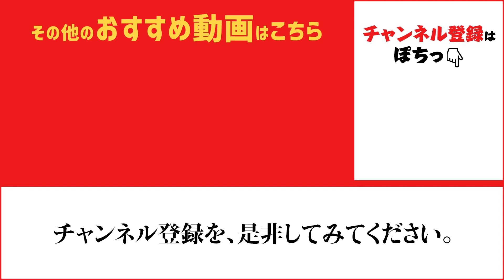【西宮ケーソン】西風強し！内向きで！ fishingmax芦屋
夕方の西宮ケーソン、今日は西風が強い！
沖向きは白波立ってます・・・